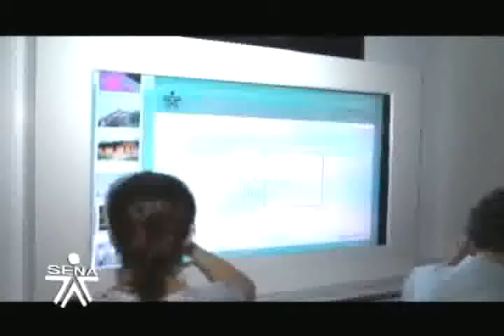El Sena desde Expo Shanghai 5(8)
Continúa la conversación entre el Director del SENA y dos instructoras que representaron a la institución en la Expo con sus proyectos.